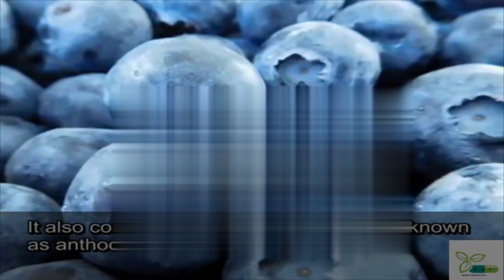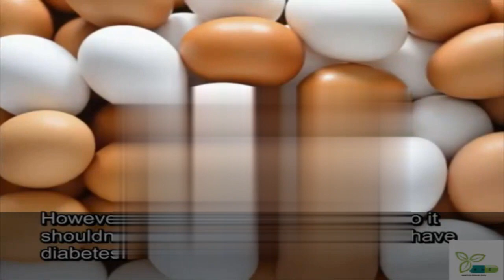Top 10 Foods for Diabetes Control /Best food Diabetes control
Diabetes is a group of metabolic diseases in which there are high blood sugar levels over a prolonged period. Symptoms of high blood sugar include frequent urination, increased thirst, and increased hunger. If left untreated, diabetes can cause many serious long-term complications include heart disease, stroke, chronic kidney failure, foot ulcers, and damage to the eyes. What you eat can help you to control and fight your diabetes. Research proves that making a few key changes to your diet such as eating more produce, fewer refined carbohydrates, plenty of lean protein can help in improving your blood-sugar and cuts the risk of diabetes-related complications. Certain foods are packed with nutrients that stabilize blood sugar levels, protect your heart, and even save your vision from the damaging effects of diabetes. These top 10 foods can help you in controlling Diabetes.
diabetes control
how to control diabetes naturally at home
how to control blood sugar level immediately
how to control blood sugar level at home
how to control blood sugar level with diets